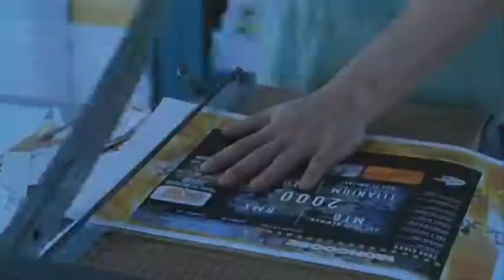40 days 40 nights trailer HD | A_M_B_T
40 Days and 40 Nights (2002)
Anonymous
Nicole broke up with Matt months ago and is now engaged to someone else. He's very good-looking and has no trouble finding other lovers, but that doesn't help because he's still obsessed with wanting her back. Then he gets the inspiration that swearing off sex for Lent (all forms of sexual activity, even kissing or masturbation) will give him the perspective he needs. So of course a few days later he meets a woman and they fall in love. Now Matt sees his vow as a personal matter, and won't even tell her about it, but his friends think otherwise, and now the complications begin...